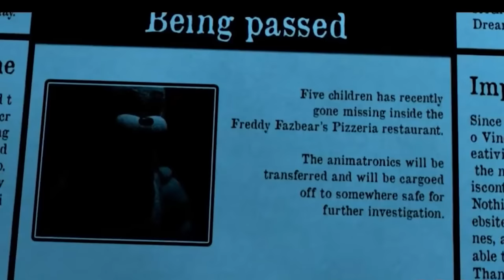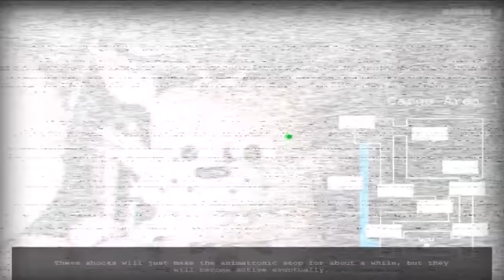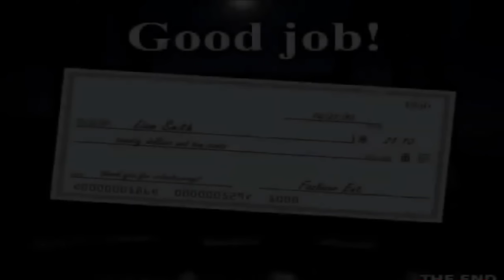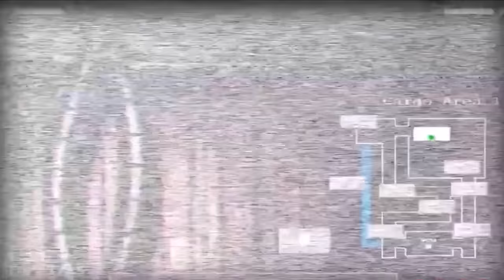Jolly ¿Cuál es su historia? Resumen y explicación | FNAF fan game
🌟Miembros activos del canal🌟
Bananaan :P - Miembro 2 meses